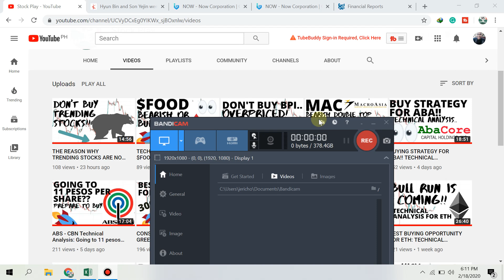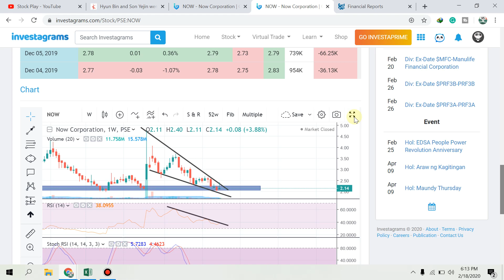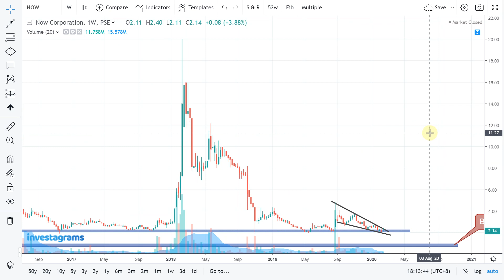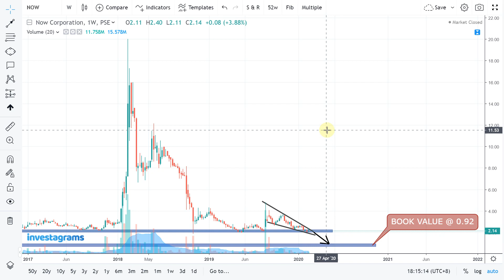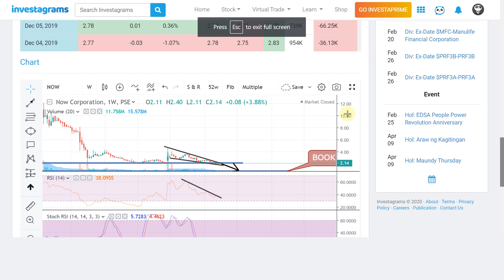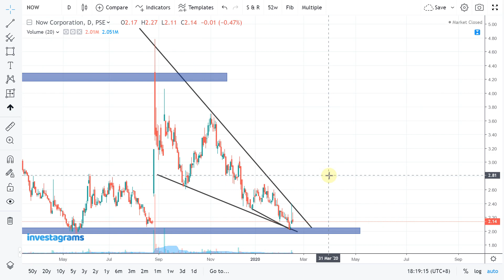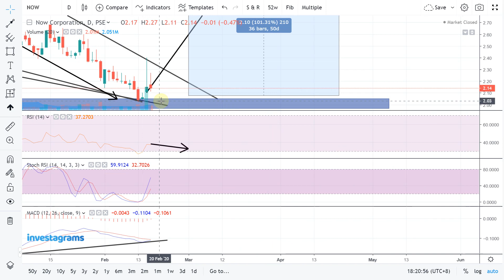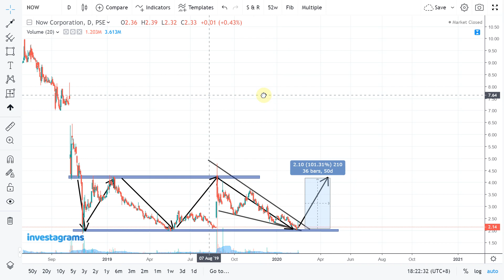100% POTENTIAL PROFIT FOR NOW: TECHNICAL ANALYSIS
NOW is slightly above the major support!! Wait for slight consolidation before buying it for day trader and don't forget to set your stop loss..